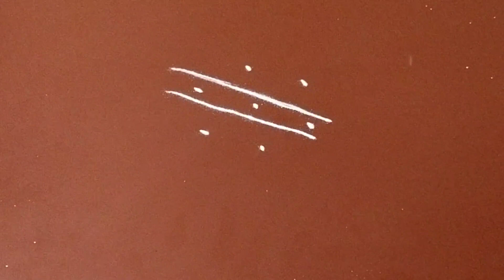simple rangoli//easy rangoli muggulu//6*6 dots flower rangoli